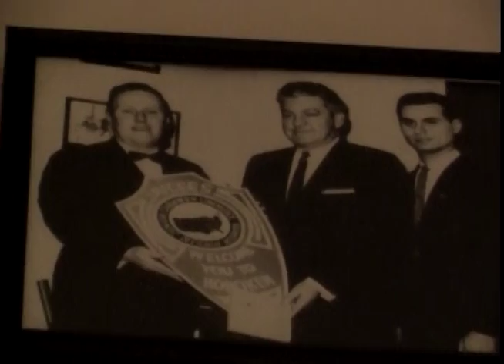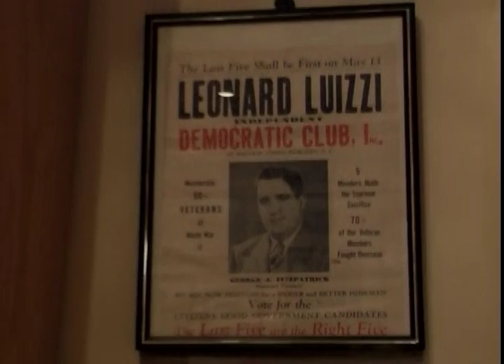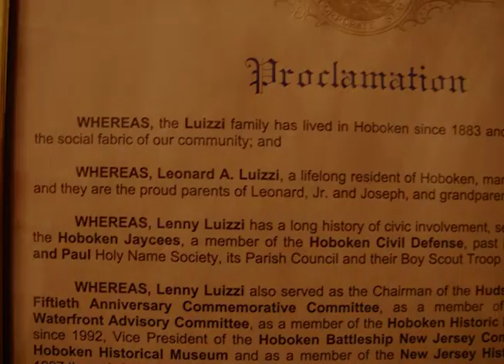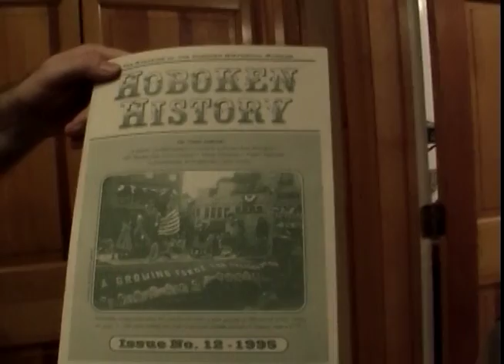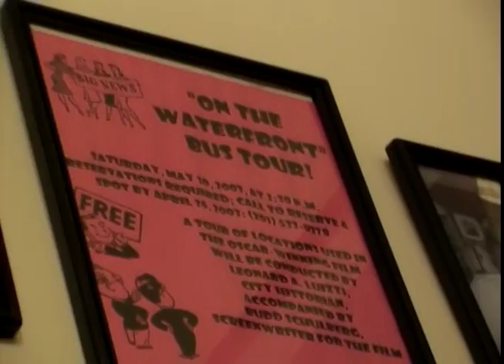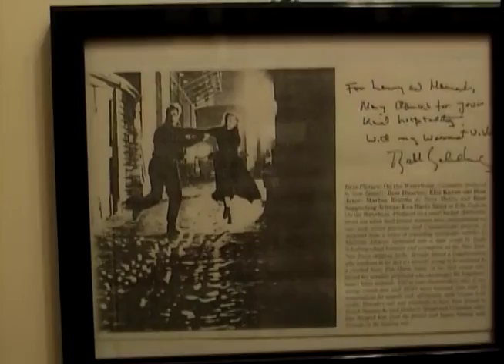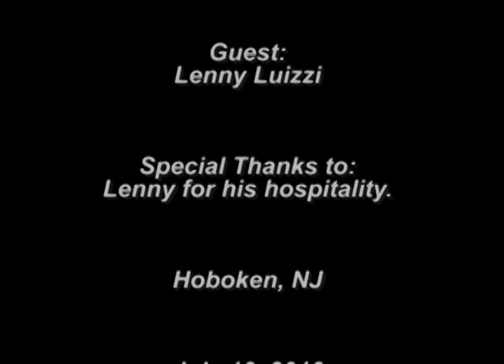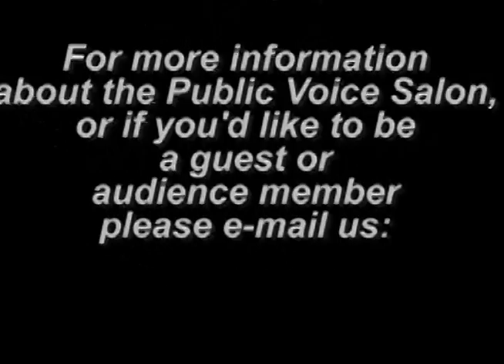Lenny Luizzi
A conversation with Lenny Luizzi an historian from Hoboken.